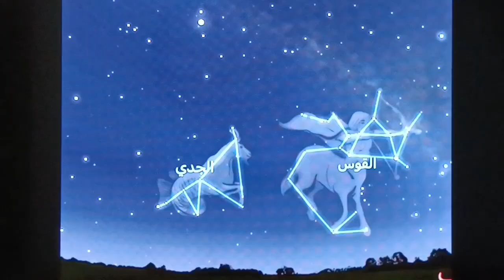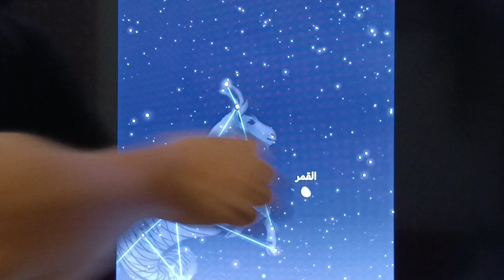احداثيات النجم المذنب وحركته القمر كعلامة على موقعه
الاحداثيات النقطية لمسار حركة الكوكب المذنب خلال شهر يونيو حيث سيبداء بالحركة الظاهرية الى اليمين  في اتجاه كوكبة القوس وسيكون على الاحداثيات التي وضحناها ويكون على الدرجة القوسية ما فوق 30 درجة من الافق ولمن اراد معرفة الموقع الظاهري فالقمر كعلامة واضحة يوم 28/05 سيقترن تقريبا بمكان تواجده